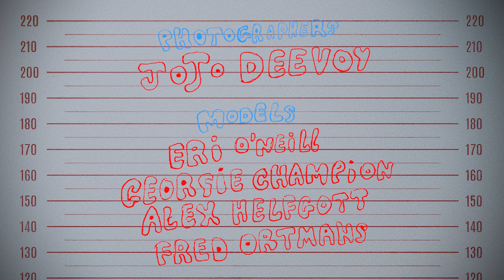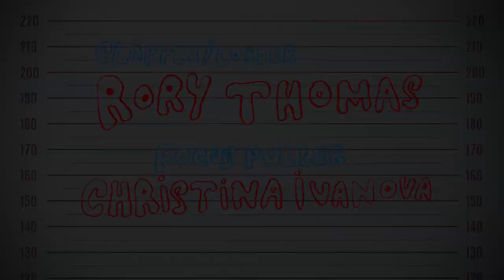Danny Ray - Take My Picture (Official Music Video)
CREDITS:
Director: Miranda May
Director: Danny Ray
Producer: Tilly Price
Director of Photography: Scarlett Gardener
Editor: Rudi Rich

Management: Jojo Deevoy
Management: James Horn-Smith
Management: Charlie Smith

Production Service: Sawdust Films
Focus Puller: Christina Ivanova
Clapper/Loader: Rory Thomas
Location Manager: Danielle Bates

Special Thanks to Mother Rugger & Nigel and Val Edwards-Smith

Cast:
Xaviera Black
Sam Rawle
Danielle Bates
Lottie Bentham
Lolly Isaacs
Georgie Champion
Alex Helfgott
Eri O'Neill
Fred Ortmans
Tee Ali
Andrea Black
Lauren Roye
Saskia Healy

Writers: Danny Ray
Produced by: Danny Ray & Dee Lilly
Recorded by: Danny Ray
Mixed by: Dee Lilly
Mastered by: Pete Maher

LYRICS:
Make me a movie star
No I wont make a sound
Contracts and moving parts
And all the drinks I downed

I could stay for years staring at the chandelier
Cuz a twist like this doesn't come around back in my town

Crazy I didn't really hurt
Cuz the lines are blurred
When the words are slurred

Oh, now, you can dress me up
But I, don't wanna give it up
Right, I did everything you want
Why won't you take my picture?

A million feelings rise
You've gotten what you wanted
A reeling sacrifice

Say of it what you will
All the attention kills
A favour with a bill
That wasn't part of the deal
And I think its better if you let it happen
Cuz this house I'm in now would make a beautiful background

A reeling sacrifice
Why won't you take my picture? x2